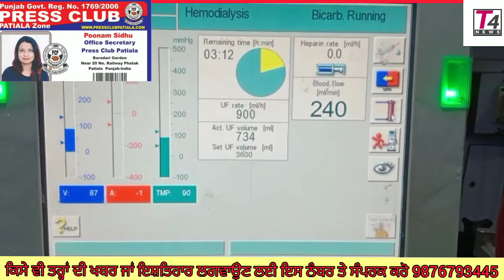ਗਰੀਬ ਪਰਿਵਾਰ ਹੈ ਇਲਾਜ ਲਈ ਸਹਾਇਤਾ ਦੀ ਲੋੜ ਹੈ Acout o 3014000400005900IFS PUB0678900BANKPNB